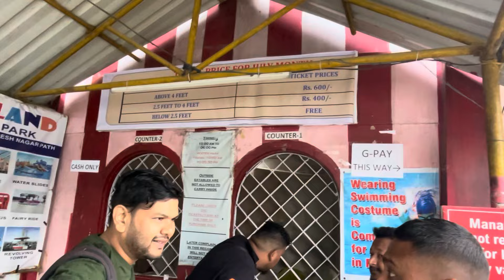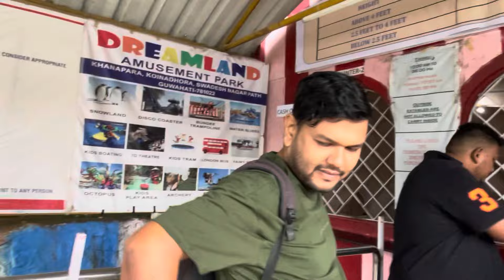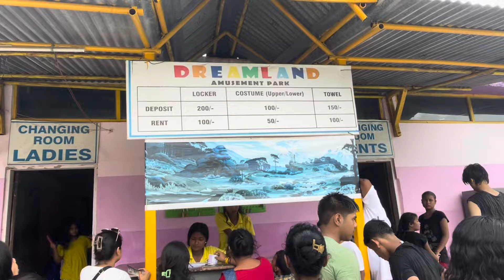Dreamland Guwahati || Dreamland Water Park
dreamland park
aqua kingdom water park jorhat
Jorhat Accoland
Accoland Guwahati 2024 tickets price
dreamland guwahati
dreamland guwahati
Dreamland Amusement Park • Koinadhora,
dreamland guwahati ticket price
dreamland guwahati address
dreamland guwahati photo
dreamland guwahati rides
2021
dreamland guwahati opening time
dreamland guwahati khanapara
ticket price
dreamland guwahati water park
dreamland water park guwahati
2024
2023
Guwahati dreamland
Accoland Guwahati